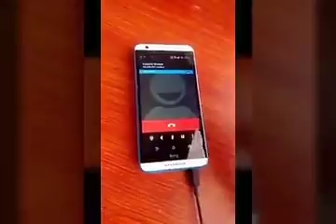What will you forget the key inside the car. | കാറിന്റെ താക്കോൽ ഉള്ളിൽ വെച്ച് മറന്നാൽ എന്തു ചെയ്യും.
Wanted Idea